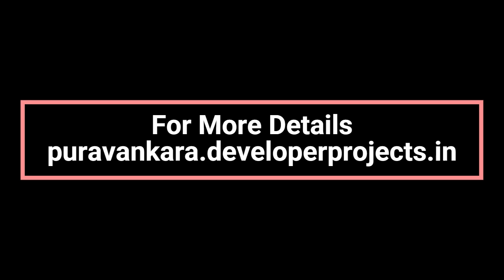Purva Plots Thiruvidanthai in Chennai - Every Place Is Full Of Everything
Purva Plots Thiruvidanthai is an upcoming residential plotted development project by Purva Groups in Chennai. The project is located in Thiruvidanthai, a serene area that offers a tranquil living experience away from the hustle and bustle of the city.

Spread across approximately wide acres of land, the project aims to provide residents with a soulful haven surrounded by mesmerizing greenery and wide-open spaces, making it an ideal location to build one's dream home.

Purva Plots Thiruvidanthai Chennai is being developed by Purva Groups, a renowned real estate developer with over 45 years of experience in the industry. The company is known for its commitment to quality construction and customer satisfaction, making it a trusted name in the real estate market.